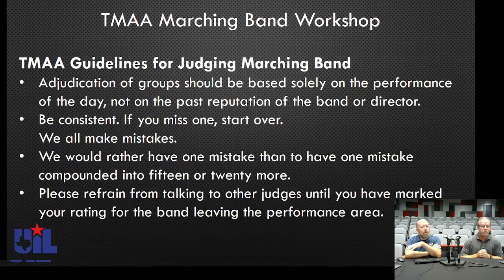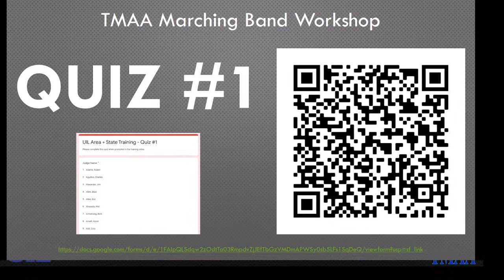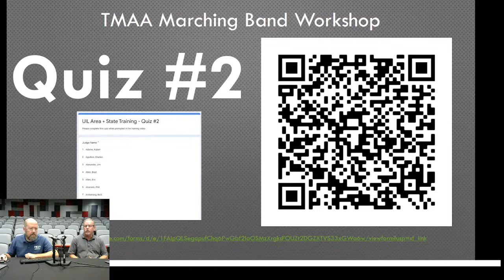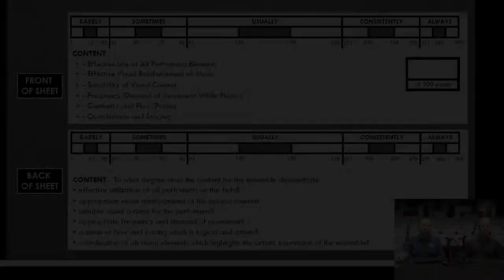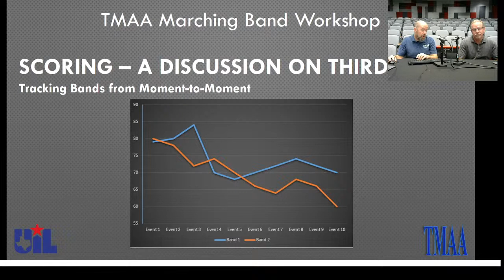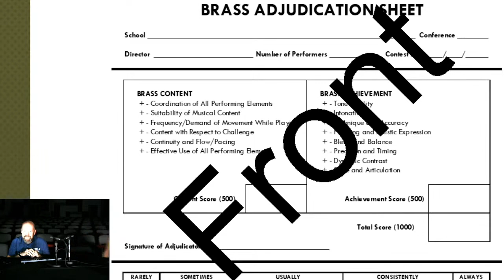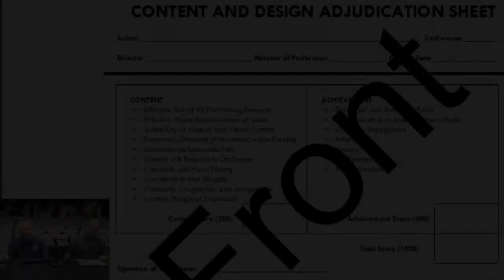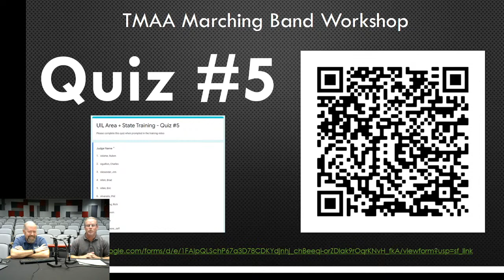UIL Area + State Marching Band Judge Training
Originally filmed at Coppell HS on Sunday, September 12, 2021 at 1:00pm

Contents:
Welcome and Introduction – 0:00
Judging Basics – 4:30
Area Music – 39:10
Area Visual – 1:24:27
Assigning a Score – 2:05:45
State Music – 2:34:41
State Visual – 3:03:52
State C&D – 3:22:48